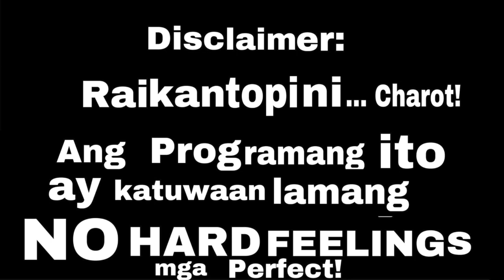TUTOK TO WIN PRANK CALL KAY MAMA! EPIC PRANK EVER KAY MAMA! SOBRANG LAUGHTRIP ITO!!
SAWADEEKRAPP! I'm Mj, Filipino Teacher VLOGGER in THAILANDNaprank ko si MAMA! PRANK SUCCESS talaga ito! HAHAHAA

Wowowin: ‘Tutok To Win’ PRANK ng isang vlogger, napanood ni Kuya Wil!
SALAMAT SHOPEE PHONE CALL PRANK || SOBRANG LT!
Salamat Shopee Prank! | Andaming Umasa | Naprank Ko ang Scammer! | Wowowin tutok to win
TUTOK TO WIN PRANK CALL / SALAMAT SHOPEE!
SALAMAT SHOPEE PRANK! (tutok to win!) 😂😂